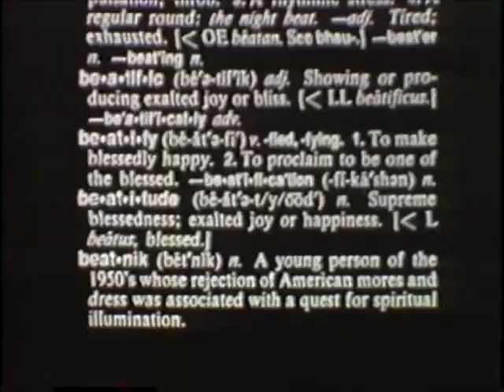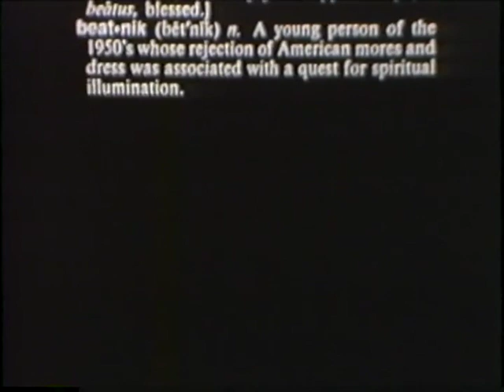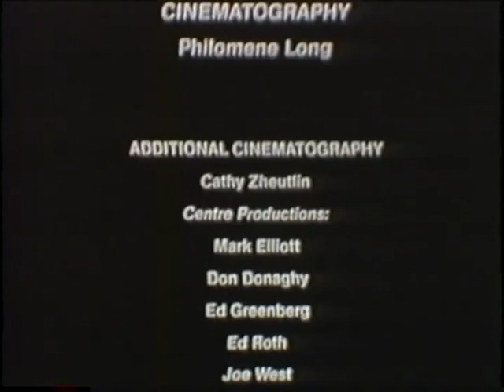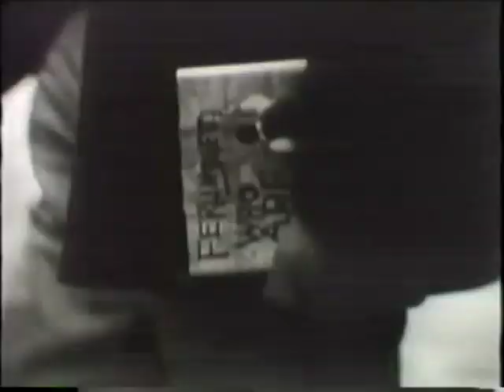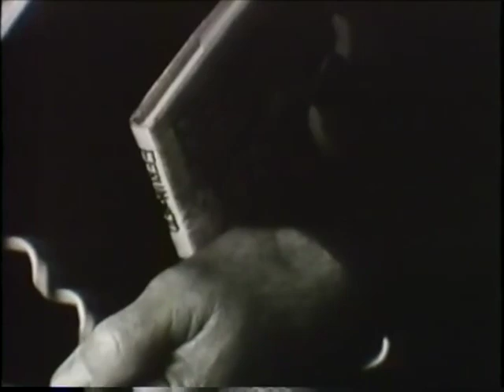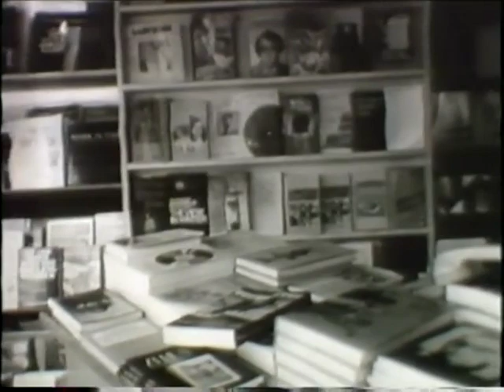THE BEATS a film by Philomene Long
© Philomene Long, 1980, and after her Ascension to Heaven years ago, her twin sister Pegarty Long, 2023; and after Pegarty: The Temple of Man; and Note: Beyond Baroque/Foundation has rights to use and show this THE BEATS, as of October 2022, also. The Temple of Man founded in 1960, Beyond Baroque founded in 1968,: both: in Venice, California.

I, maryjane/lang  was able to have the old VHS of THE BEATS copied to CD/DVD in 2020. It is NOT my copyright, but allowed for public to view it via my you tube site. The 22 minute work is of b/w images. There is NO sound for the initial @ 2 minutes  and the images end suddenly after 20 minutes, and blue screen then for @ 2 more minutes and Stop! DO see the start text info and credits in start of the work! the start will look iffy and also tell "tracking" for some seconds.

There are vintage TV  footages shown, and a live shoot of several of T of M people, one of which is with Ferlinghetti in North Beach /Chinatown area and the read of his DOG poem. TV images also include The Groucho Marx show, and McCarthy and the USA House of UNAmerican Activities Committee uses of "our taxes at work." There are interviews and poem reads with other T of M people, also.